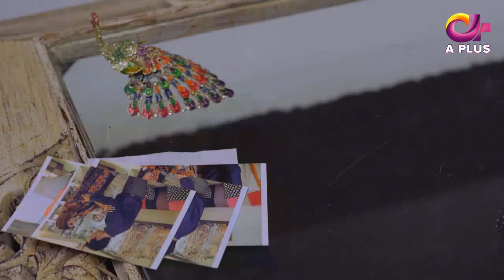Pakistani Drama | Phir Wajah Kya Hui - Episode 17 | Aplus | Alyy, Rizwan, Faria, Maira | C3P1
Pakistani Drama | Phir Wajah Kya Hui - Episode 17 | Aplus | Alyy, Rizwan, Faria, Maira

Director : Ashan Abbas
Producer : Ashan Abbas

Writer : Zahid Ashfaq Zaki

Cast : Alyy Khan, Farah Nadeem, Sadaf Ashan, Farah Nadir, Rizwan Ali Jaffri, Jahanzeb Khan, Faria Sheikh, Pari Hashim